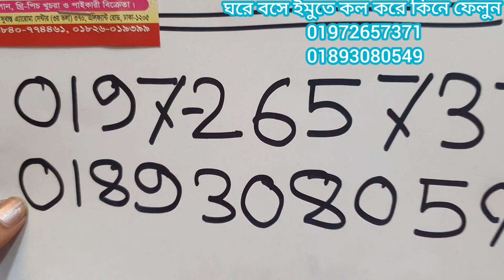Winter offer☺️একদম অরজিনাল ইন্ডিয়ান কাশ্মীরি গরজিয়াছ শাল কিনুন ঘরে বসে।indian party Kashmiri shawl.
kashmiri shawl price in bd shawl price in bd